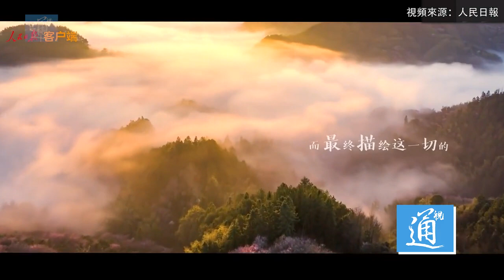未來中國會是什麼模樣？未來已來 一起出發！